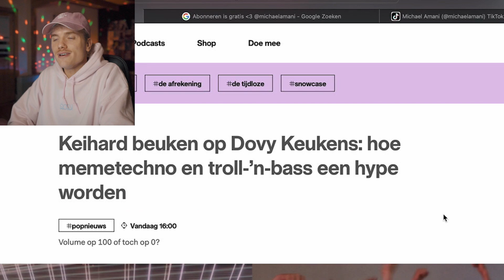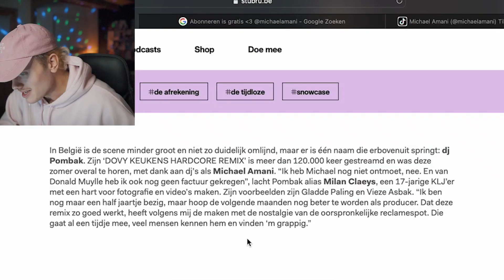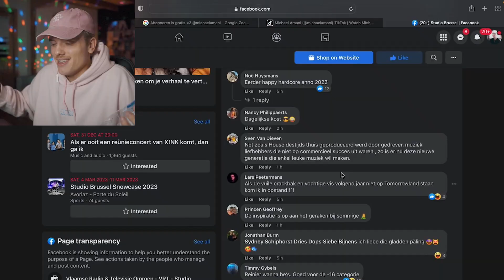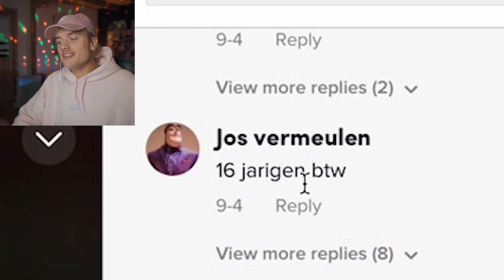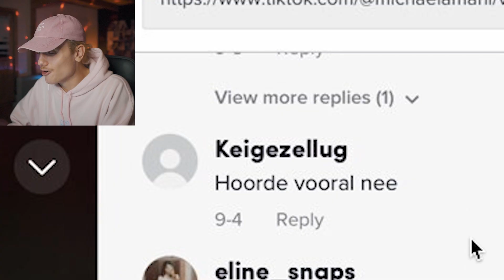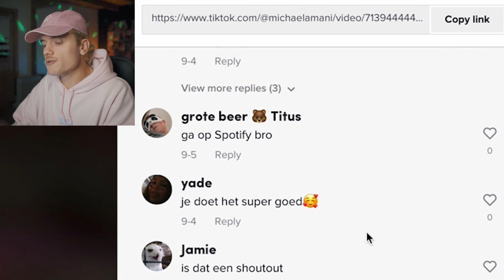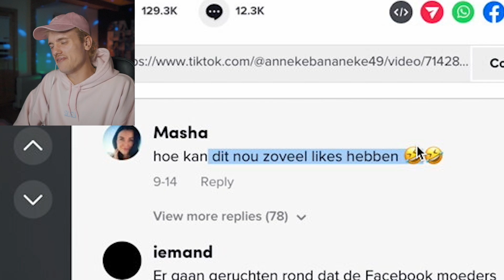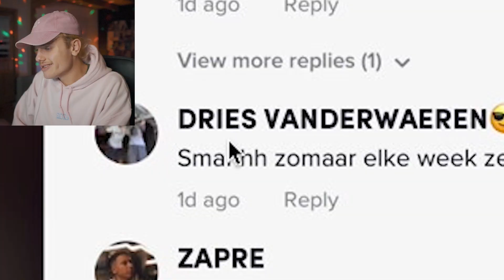TikTok is BOOS 😡 (meme techno)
Memetechno en troll-'n-bass verslag 🫡 LOVE
Volg mij op Instagram, Snapchat... ↓

Michael Amani boeken voor jouw fissa?